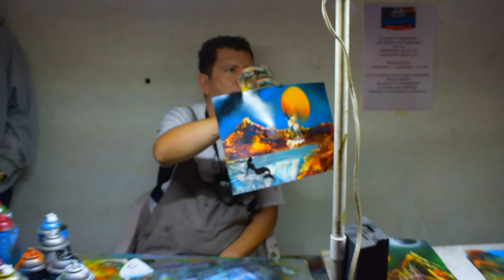Arte en Aerosol - Mirador Planes de Renderos II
Arte en Aerosol. Mirador Planes de Renderos.

Un lugar turistico hermoso, con buenas vistas, comida y plazas publicas. Puede encontrar diversos tipos de artesanias entre ellas, pinturas en aerosol por el artista Rafael Flores.